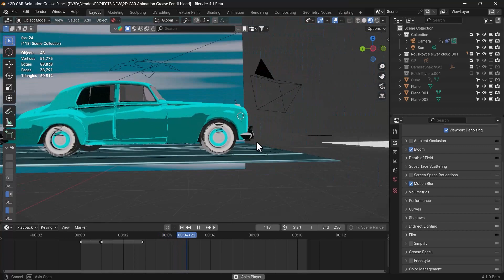Breakdown of 2D/3D Car Animation | BLENDER 4.1 GREASE PENCIL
Hey people, this time I've come with something new that I never tried in Blender, but is so amazing, it's Grease Pencil, that make 3D look like 2D and so much more I'm still exploring.
In the meantime enjoy this Art I created and Learn alongside Me, I've made the Tutorial of this, but will post after this Video gets 200 Likes.